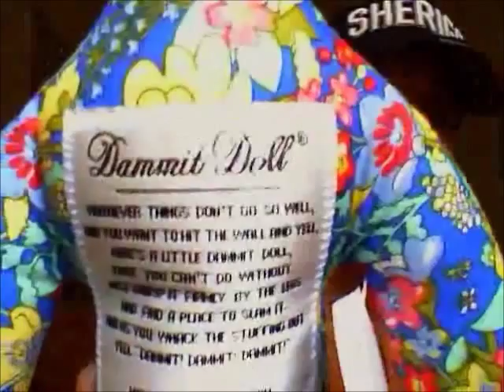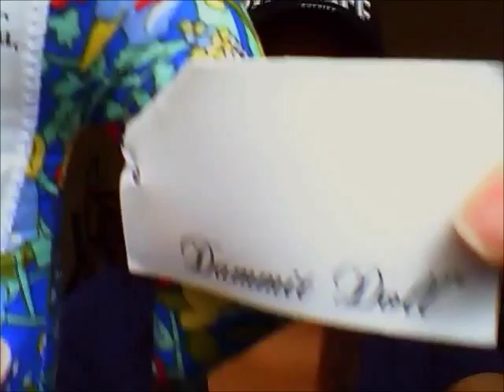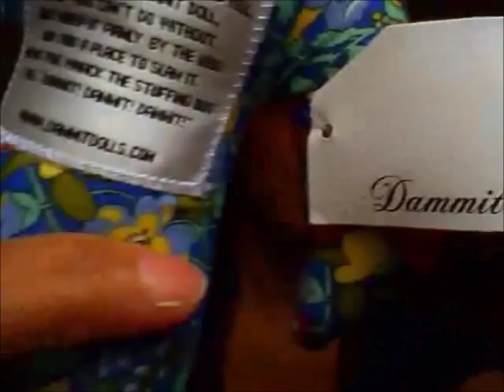SERENA WILLIAMS DEF LI NA WTA SONY FINAL 2014 - 7TH TIME SONY!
Aww yeah,aww yeah! My girl, your girl OUR girl Serena Williams defeated Li Na at the WTA 2014 Sony in Miami,(7-5, 6-1) making this her 7TH time winning this tournament. Serena Williams broke Andre Aggisi's record!